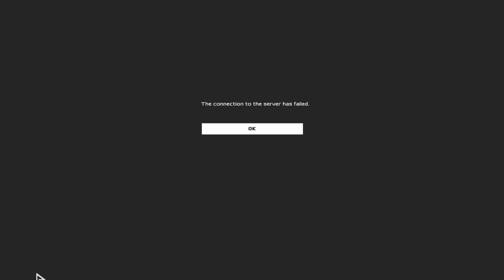SWAT4 - «|PGÖ|R!^Nervus & qR|INTERSTELLAR vs wtF^Pandinho & Knn! - [15/01/20] - KICK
✘ Team:
• «|PGÖ|»|R!^Nervus ► «|PGÖ|»|RaPaTo_PL
• qR| ► qR|INTERSTELLAR

✘ Team:
• Ganja ► wtF^Pandinho
• Knn!

✘ Rules:
✔ 2vs2

✘ Total Score:
• «|PGÖ|»|R!^Nervus / qR|INTERSTELLAR = 129
• wtF^Pandinho / Knn! = 29